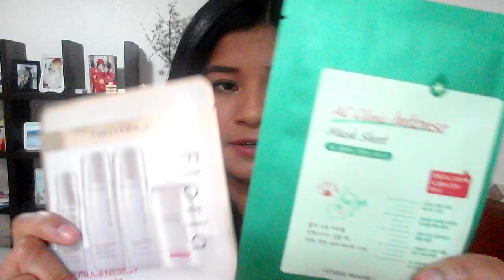CERRADO !!! SORTEO♥ Ya Somos 10,000 en la familiaa !!! ♥(✿◠‿◠) GRACIAS!!!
◍•ᴗ•◍❤ SELECC­­­­­­IO­­­­­NA MOSTRAR MAS ◍•ᴗ•◍❤
Mi twitter: @IZerafin
Youku: FaLinda006

 CONCURSO EN FACEBOOK
Gracias por  seguir  aqui ✿◠‿◠
Sorteo por   10,000 en la  familia  !!!
Todos pueden  participar  ( menores  de edad  con autorización de   sus  tutores)
Sigue estos pasos para  participar:
1 Estar  suscrito  a   este  canal  y   darle  like  a  mi página  oficial  de  facebook ILoveapples Zerafin por  supuesto compartir este  video ♥
2. En  Facebook  debajo del post  de  este  video   por favor   deja un comentario    con tu  nombre,  país  ciudad  y  que  te gustaría  ver en los próximos  videos  en  este  canal. *solo puedes  dejar un  comentario si dejas  más de  uno  se  cancela  tu  entrada al sorteo*
3. Listo  ya  estas participando  !!!  El ultimo día para  que entres  al  concurso  el  día 17  de  Abril  y el  sorteo  será el  día   19  de Abril del  2015  ese  día se dará  a  conocer  el  nombre  del  ganador   :3
Mucha suerte a tod@s ! *Recuerden que habrá más concursos y tienen más oportunidades de ganar , respetar el sorteo y al ganador para que podamos seguir haciendo más sorteos sin ningún tipo de problema.*
De todo  corazón ♥ Muchas  Gracias por  todo su apoyo !!!
 Cyber  abrazos  para tod@s !!!